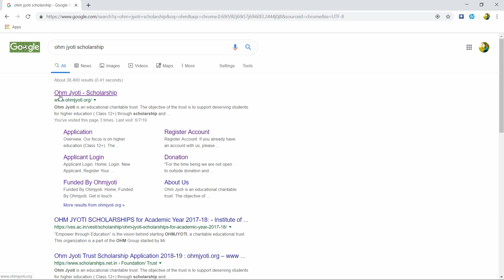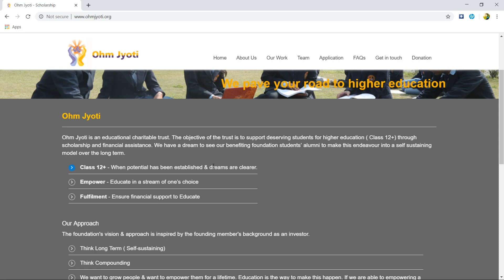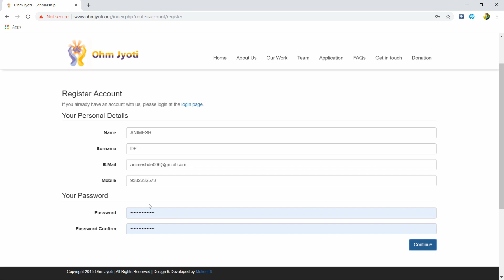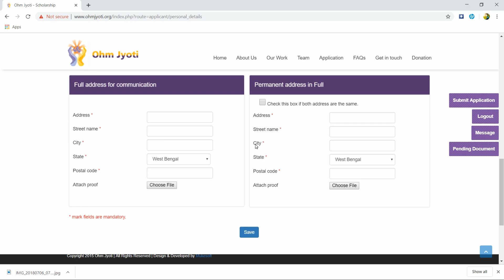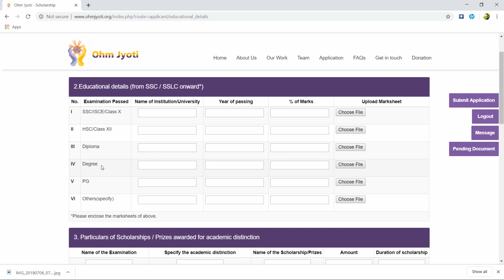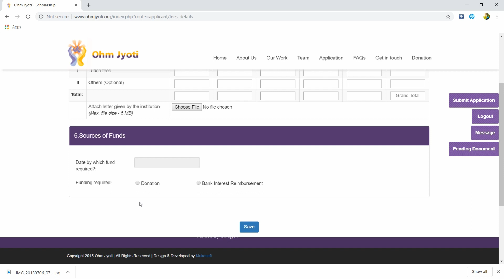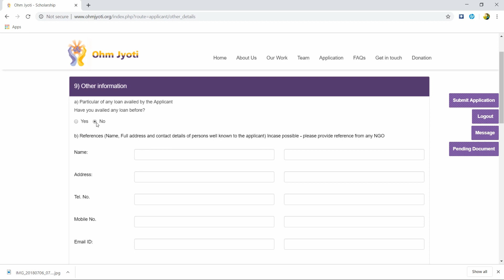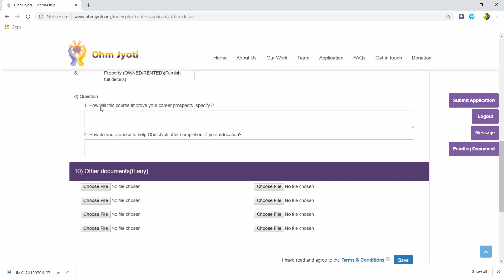OHM JOYTI Scholarship 2019-20 for Class 10th, 11th, 12th ,Diploma, UG ,PG || By future knowledge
Future knowledge
futureknowledge

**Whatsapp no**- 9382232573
Telegram. Link- Future knowledge:Animesh De